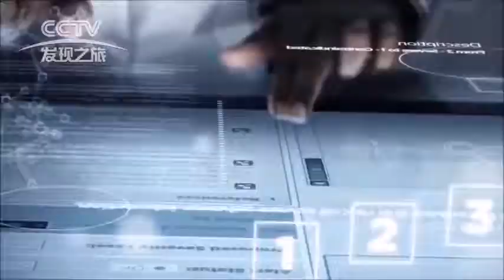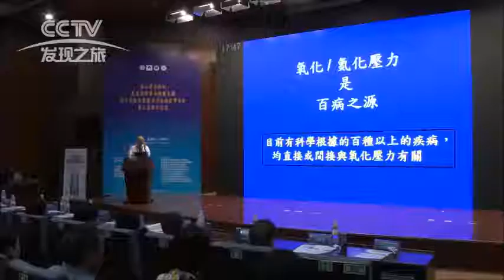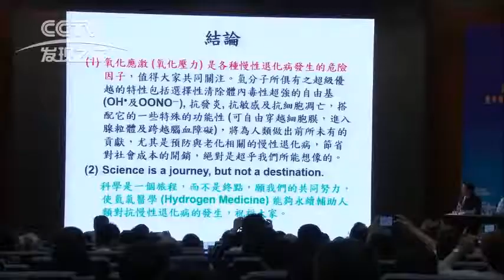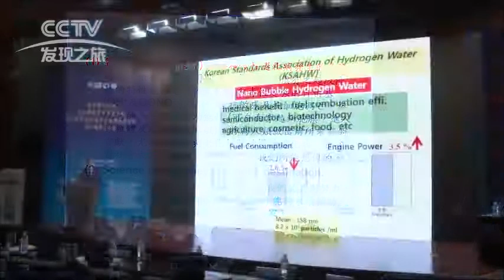氢分子富氫水在中国的发展 The Development of Molecular Hydrogen Hydrogen Water in China